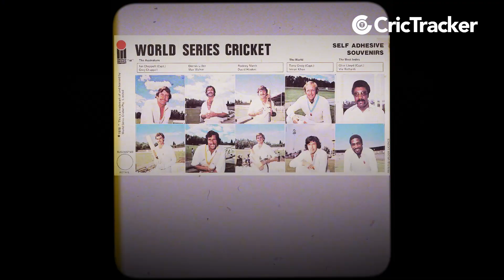What Was Indian Cricket League (ICL)? And How did How IPL And BCCI Killed It?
What if we told you that IPL was not India's first private T20 League? It was the Indian Cricket League (ICL) which is also called the base for the foundation of IPL. ICL was a huge success as it involved players from other top nations which caught the attention of the viewers. However, the league was called off after BCCI alongside other cricketing boards put sanctions including a ban on Kapil Dev who was the chariman. Here's why and how the assassination of the league was done.

Watch the video here.

BCCI
ICL
IPL
IPL 2022
India Cricket
Cricket
CricketNews